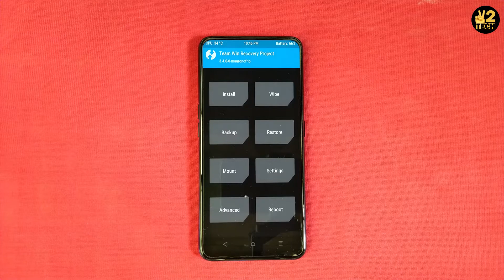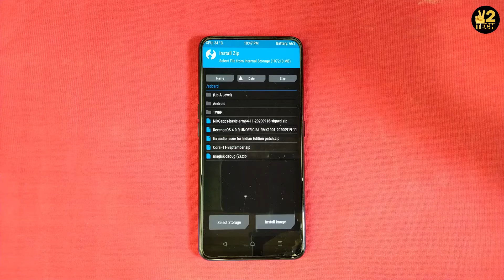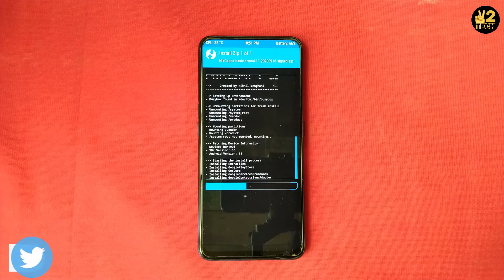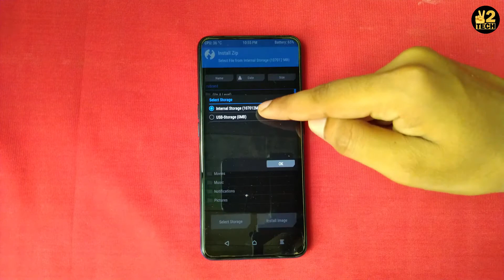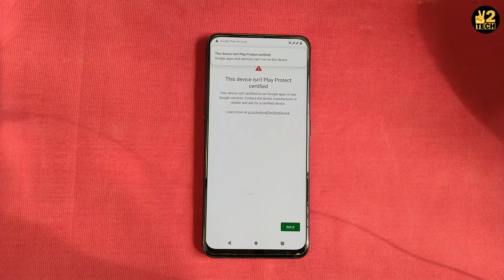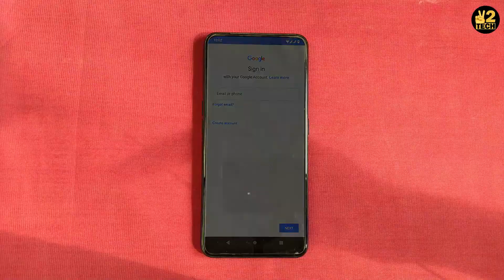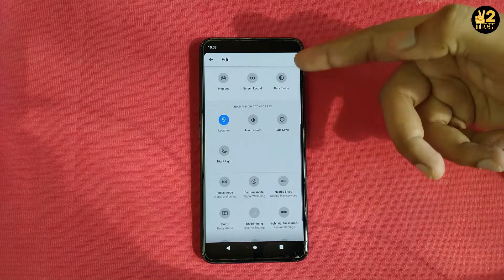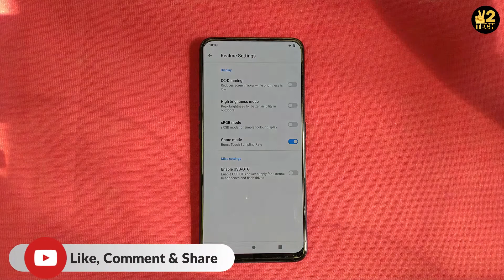Revenge OS 4.0 for Realme X | First Android 11 Custom ROM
Revenge OS 4.0 for Realme X | First Android 11 Custom ROM : Aaj ki video mein Realme X par Android 11 custom ROM ko install kiya hai. Jo Revenge OS 4.0 hai. Isme aapko android 11 ke sabhi features bhi mil jate hai. Aur ye ROM kafi smooth hai. Installation ke liye sabhi file ka link niche diya hai. Mujhe ummid hai aapko ye video pasand aayi hogi..

DuoTech

VGMTECH